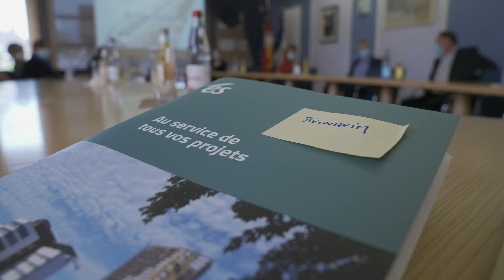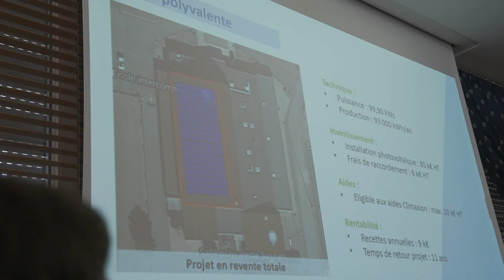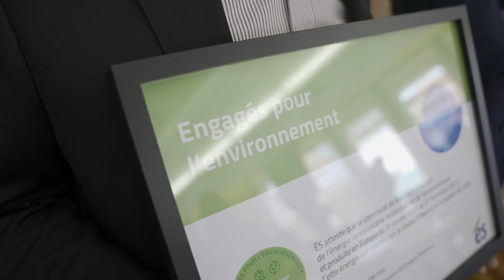La transition énergétique au cœur des ambitions territoriales à Beinheim, en partenariat avec ÉS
En signant un nouveau contrat de fourniture d’électricité 100% renouvelable avec ÉS et en choisissant d’installer 620 m2 de panneaux photovoltaïques sur 2 de ses sites, la commune de Beinheim s’engage pleinement dans la transition énergétique du territoire. Au total, 15 bâtiments municipaux et 14 armoires d’éclairage public seront concernés, soit plus de 430 MWh annuels. Avec l’installation de 620 m2 de panneaux photovoltaïques, plus de 115 MWh seront produits chaque année. Ainsi 318 tonnes de CO2 seront évitées chaque année, équivalent aux émissions de 130 voitures.